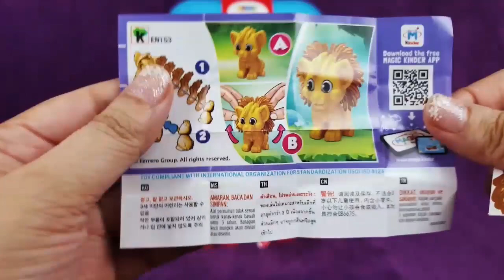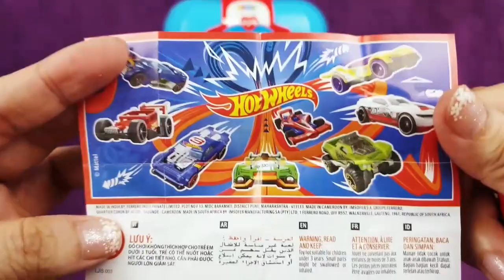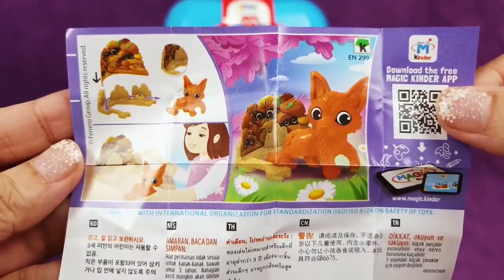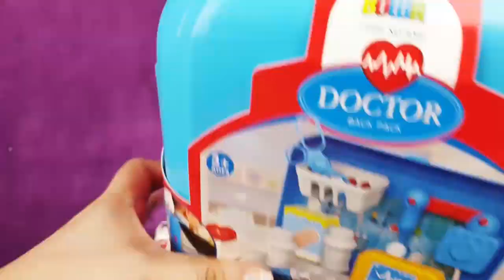Unboxing Doctor Pretend Play Kinder Joy PJ Mask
Pretend Play is a form of symbolic play where children use objects, actions or ideas to represent other objects, actions, or ideas using their imaginations to assign roles to inanimate objects or people.

Toddlers begin to develop their imaginations, with sticks becoming boats and brooms becoming horses. Their play is mostly solitary, assigning roles to inanimate objects like their dolls and teddy bears.1

Preschoolers, from ages 3 to 5 years, are more capable of imagining roles behind their pretend play. Their play becomes more social, and they enjoy make-believe play. They assign roles to themselves and others involving several sequenced steps often with a predetermined plan, like pretending to be at the doctor’s office or having a tea party.2

Research inspired by Jean Piaget produced the following descriptive progression of pretend play:

Single pretend transformation toward self (with toys that resemble real objects): The child hugs a doll or toy animal; the child pretends to eat toy food.

Object is pretend agent (with toys that resemble real objects, object is treated as if it acts): The child has a doll act as if it is eating toy food.

Single pretend transformation (with toys that have no resemblance to real objects): The child creates a bed out of building blocks; the child forms a pancake from molding clay.
Pretend role (with toys associated with a role that resemble real objects): The child pretends to be a cook with toy food; the child pretends to be a policeman with a toy badge and a toy car.

Multiple pretend role transformations (with toys that resemble real-world objects): The child takes roles, such as doctor, patient, and nurse while playing with dolls or toy animals.

Pretend role (without the support of toys that resemble real objects): With blocks or molding clay, the child constructs the objects needed for the pretend setting, such as a farm with blocks and farm animals from the molding clay.

Multiple pretend roles (with toys that resemble real-world objects): A group of children use doctor’s office toys and play roles as doctor, patient, and nurse.

Multiple pretend roles (without toys that resemble real objects): Children use blocks or molding clay to create the pretend setting and designate roles to enact.

As children advance linguistically, cognitively, and socially, their play begins to include fantasy, drama, and imitation. Dramatic play is where a child pretends to take on a role of someone else, imitating actions and speech from an earlier observed situation. When another person becomes involved in the play, it is called sociodramatic play. Sociodramatic play is the most advanced form of symbolic play and requires the use of imagination to carry out their roles.4 Children learn skills in negotiation, listening, sharing, taking turns, and respecting others’ feelings, thoughts, ideas, and physical space through sociodramatic play.

👉I have a license from the proper rights holder to use this audio/music material.

Miss poly had a dolly by Stockwaves
African Delight by simonleng
Toys by Loopslab
This is Game by Funtomass
kid by Olexandrignatov